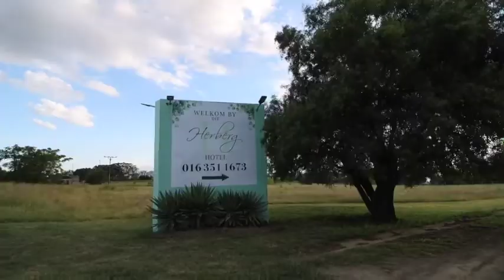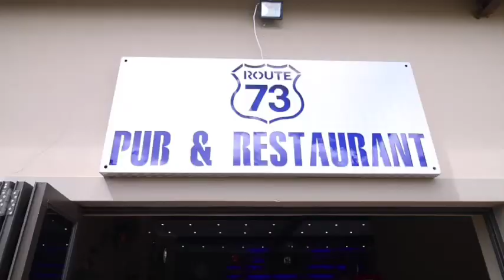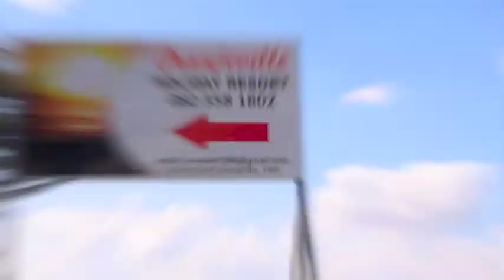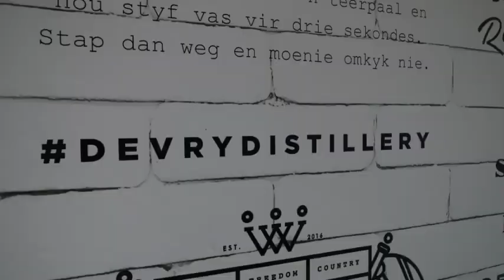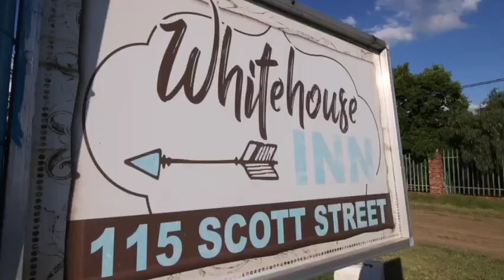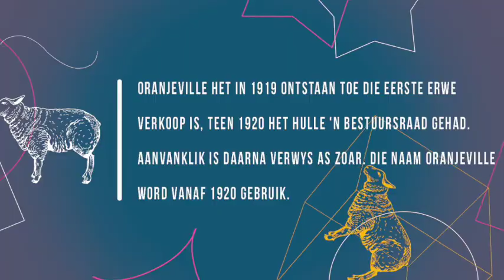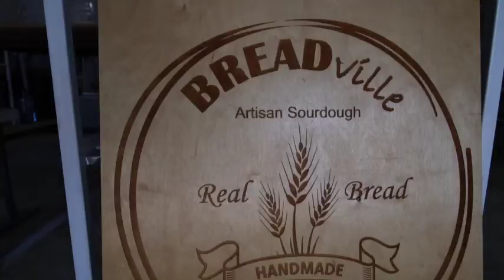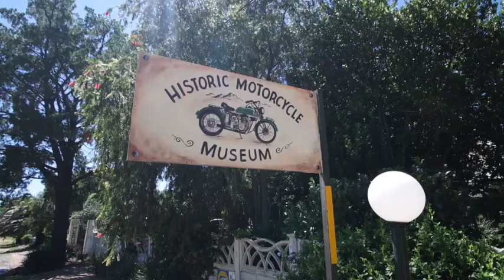Platteland Toe | EP 10 Oranje en Deneysville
Filmed and edited for ABS Productions.